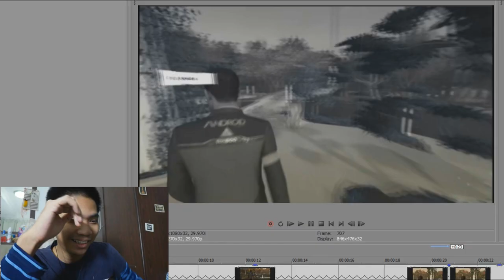(Teaser) ข้อความลับจาก HRK Ep.4 End !?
➤ Instagram พี่มีนา : 25mena
➤ Instagram ของผม  : tolap_meng
➤TikTok ของผม : tolap_meng
➤TikTok พี่มีนา : 25mena